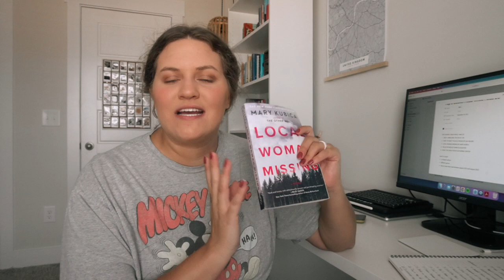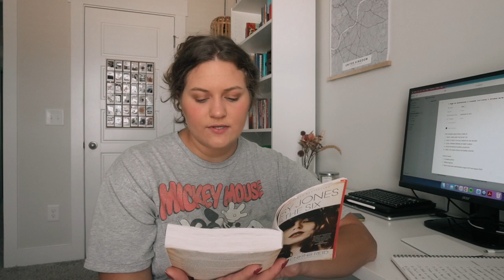The BEST 5 books I read when I was 25!! || huntermerck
links!
5.
4. HOW TO FAKE IT IN HOLLYWOOD
3. LOCAL WOMAN MISSING
2. FALSE WITNESS
1. DAISY JONES AND THE SIX

equipment
sd cards